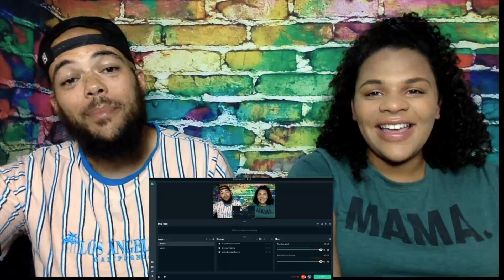FEMALE FRIDAY!.. | FIRST TIME HEARING Roxette - Listen To Your Heart REACTION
2021 Goals
2. Be On a radio/ Talk show as a guest
3. Upload 1000 videos